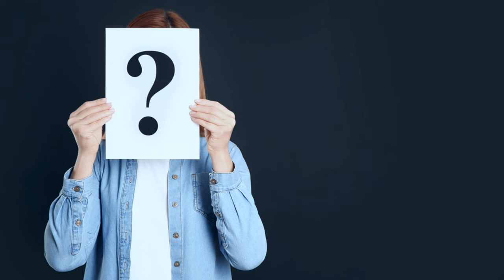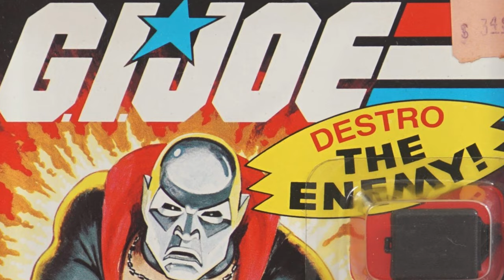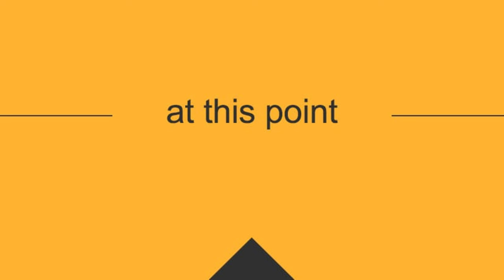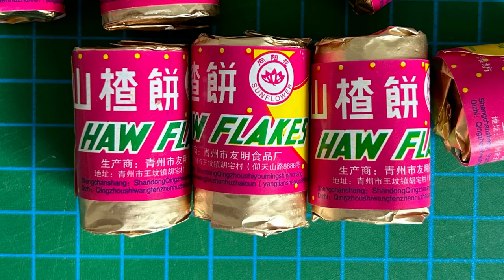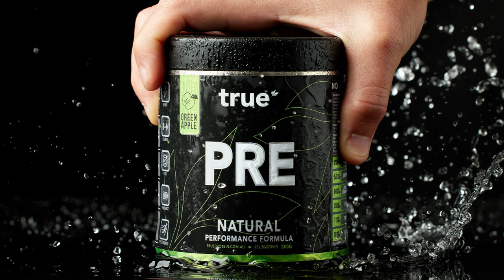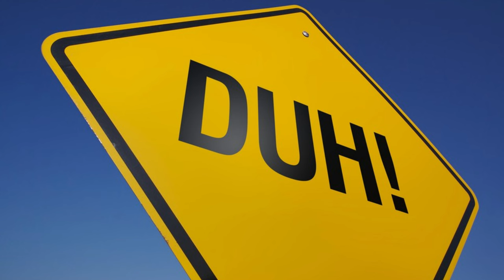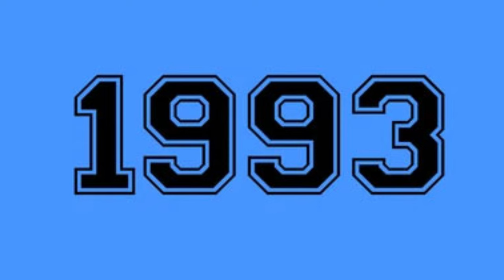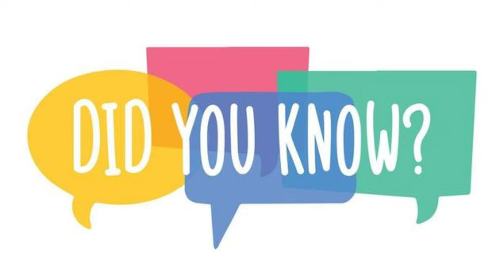WHAT Is The Story Behind The GI Joe Enemy Destro And His Mask?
The Story about on of the most iconic enemies of GI Joe, Destro the maste of weapons.

One the greatest enemies of GI Joe, Destro comes from a long line of weapons manufacturers.  What is the long family history of clan Destro and why and how did the iron mask turn from a mark of shame into their badge of honor?

Episode Background Music: Ditch Diggin' - Jingle Punks

00:00 Introduction
02:03 Most Kids Of The Eighties
03:49 In The Late Sixties
05:25 Love/Hate Cobra
09:28 A New Personal Army
11:28 A Destro With VIsion
15:15 Never Left Wanting